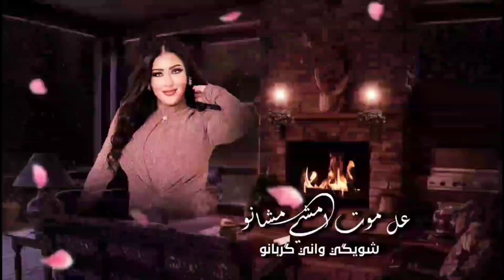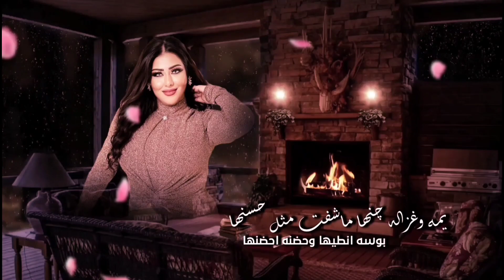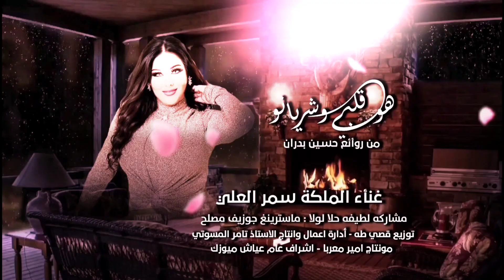هو قلبي وشريانو - سمر العلي ( حصريآ ) 2023 من روأئع حسين بدران cover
تابع امير معربا على .

كن مستعد دائمأ لأحدث الانتاجات .

دبكات 2017
دبكات 2018
دبكات 2019
دبكات 2020
دبكات 2021
دبكات 2022
دبكات 2023
دبكات 2024